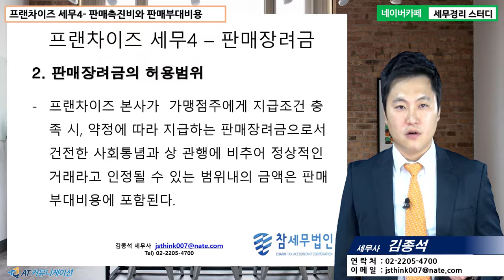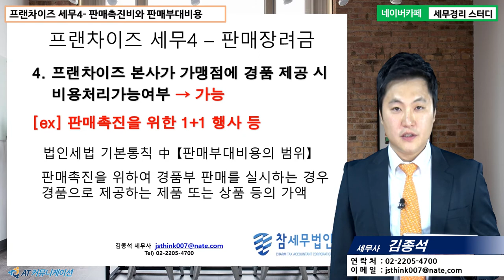[김종석 세무사의 5분특강] 프랜차이즈 - 프랜차이즈업의 세무 : 판매장려금